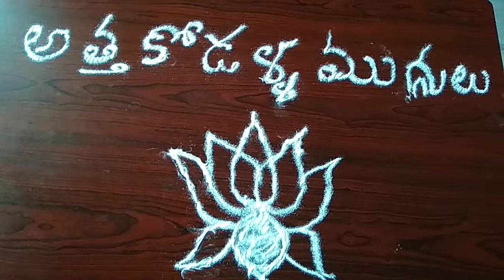ధనుర్మాసం ముగ్గులు 1 (Dhanurmasam muggulu )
Rice Flour.